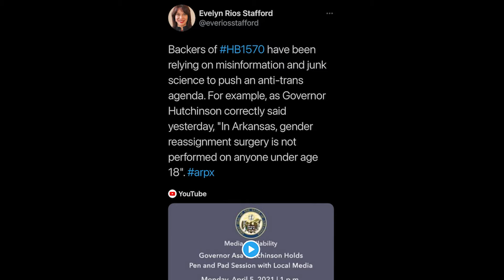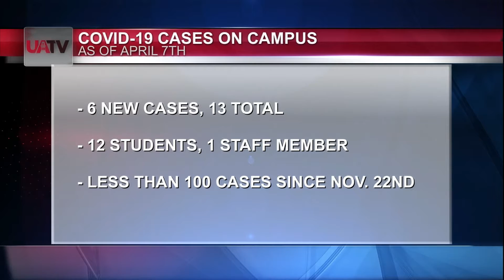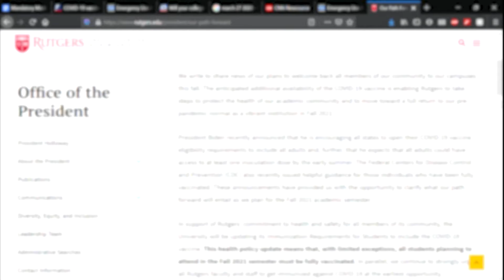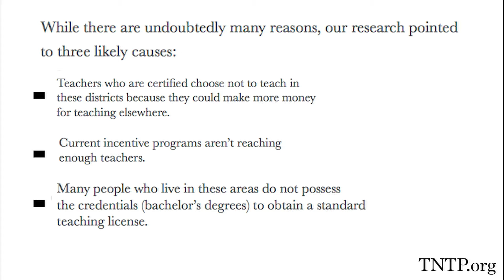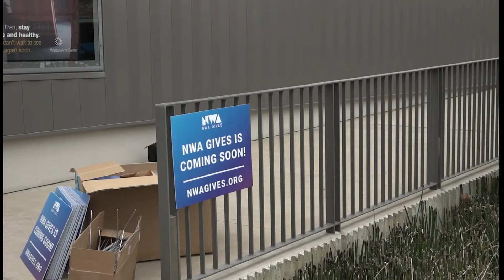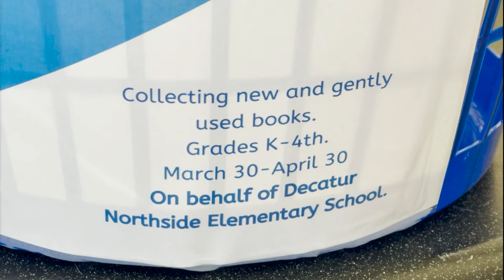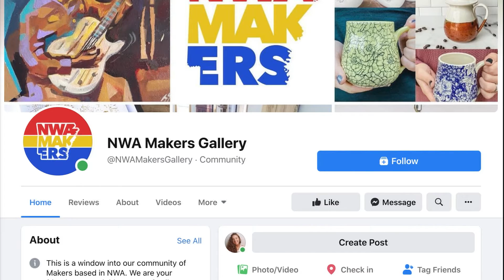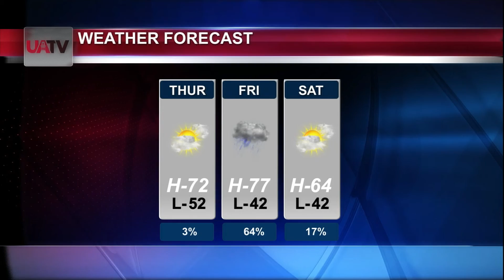UATV News 4.7.2021